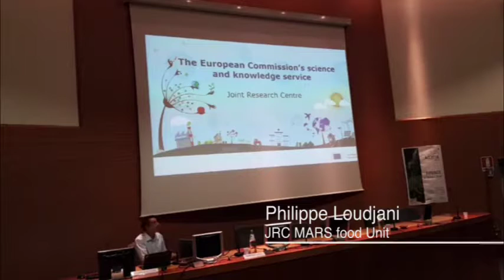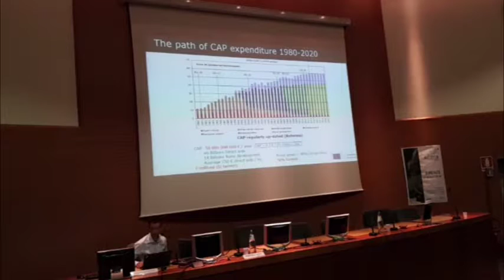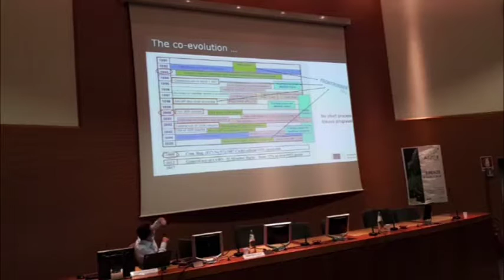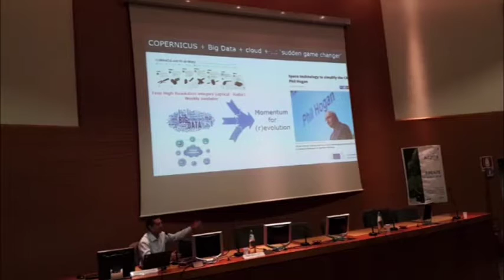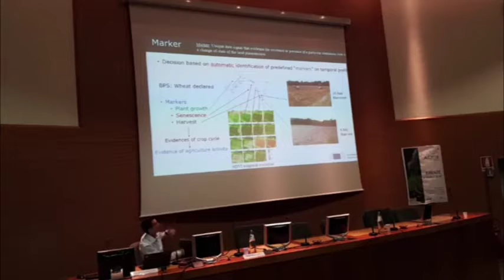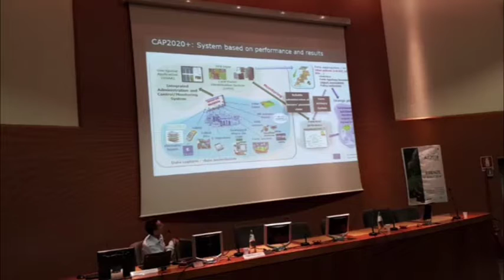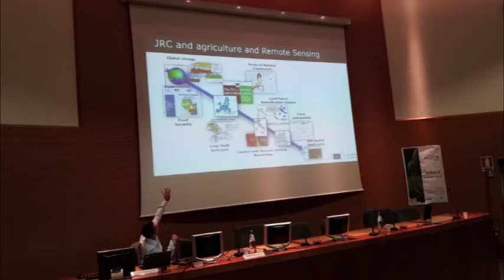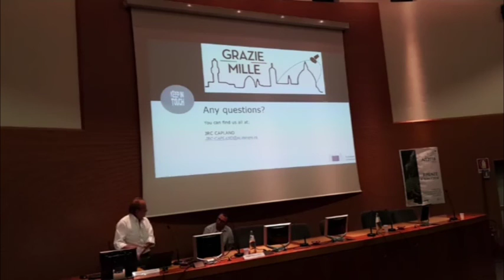AIT 2018 - Plenary Session 1 - Keynote: Philippe Loudjani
"Remote Sensing in the agricolture domain"

Keynote by Philippe Loudjani (JRC MARS food Unit) at IX Conference of the Italian Society of Remote Sensing in Florence.